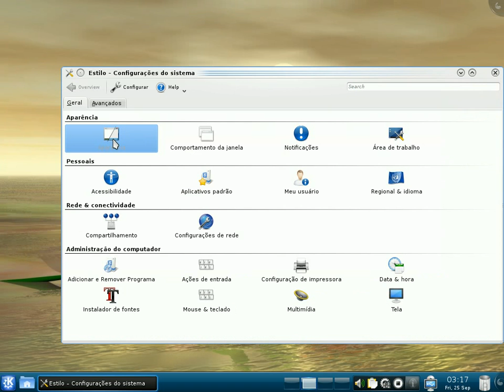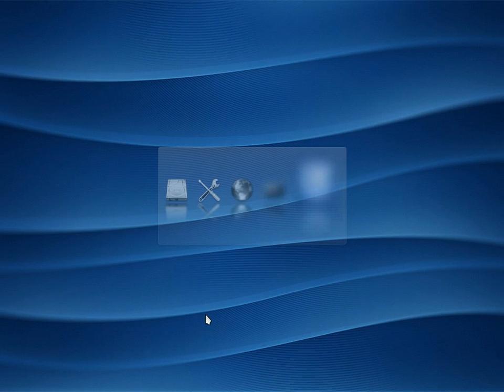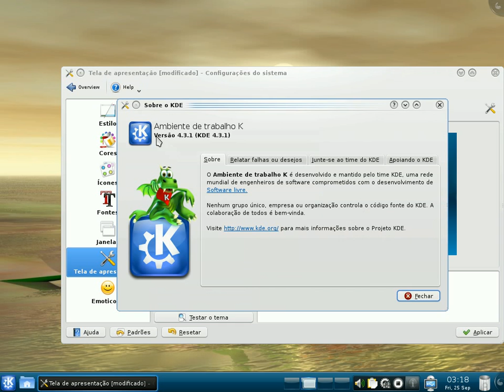kubuntu kde 2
kubuntu ...kde ( kde 4.3.1)...configurações do sistema (system settings  )...tela de apresentação...splash screen...appearance ...silent beauty...wordless...